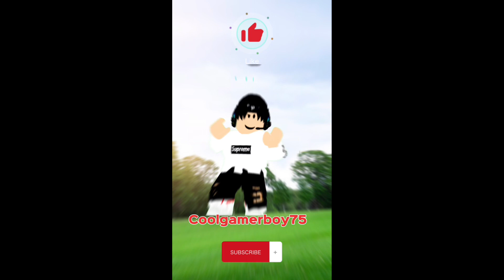Part 14 of 20 roblox memes